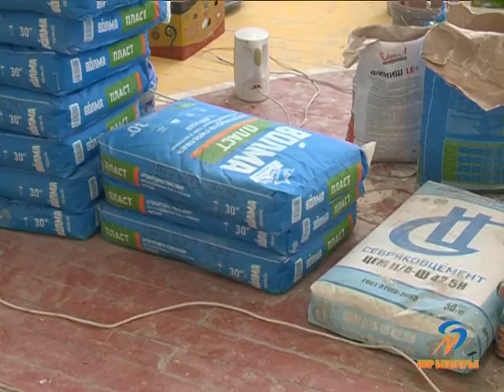Ремонт спортзалов в школах области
В пятнадцати сельских школах области в этом году будут отремонтированы спортивные залы. Инициатива принадлежит «Единой России». Партийный проект «Детский спорт» действует в регионе с 2014 года, за это время спортзалы обновили более чем в 60 сельских школах. Кто и как контролирует расходование бюджетных средств и качество работ – в нашем репортаже.